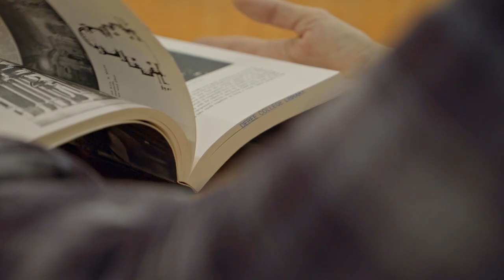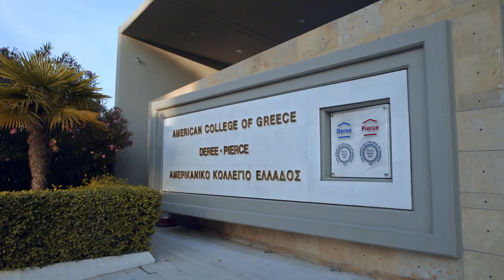The American College of Greece - Institutional Video 2020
The American College of Greece: The perfect choice for degree-seeking students from North America!

We are excited that you are considering studying at The American College of Greece (ACG)! ACG offers a unique college experience in the country where learning began. Interested candidates from North America are welcome to apply as freshmen or transfer students.